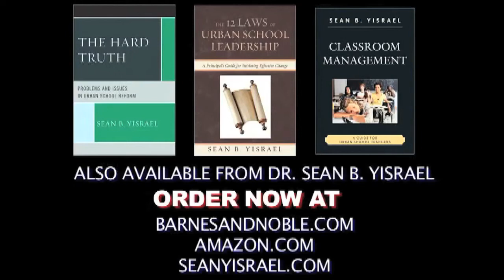WMDN Radio Interview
WMDN Radio interviews Dr. Sean Yisrael as he discusses his new book entitled, The Cleopatra Teacher Rules: Effective Strategies for Engaging Students and Increasing Achievement.